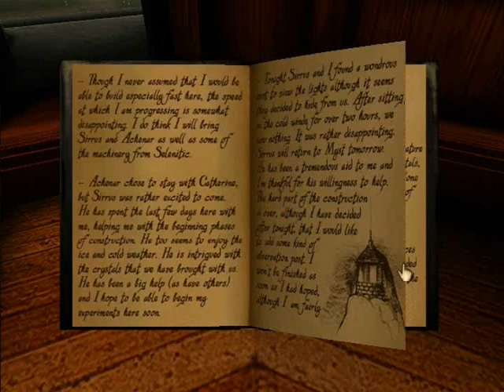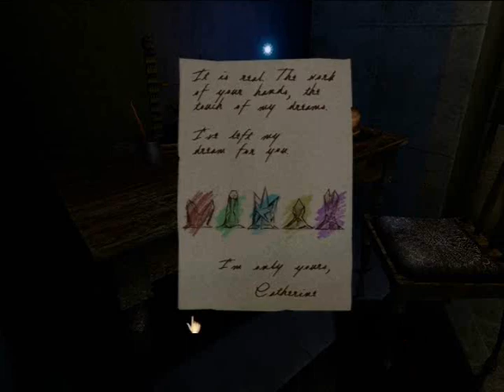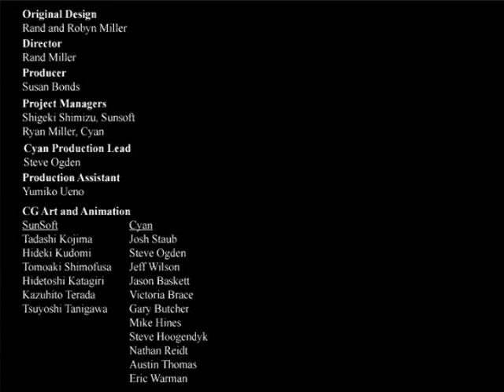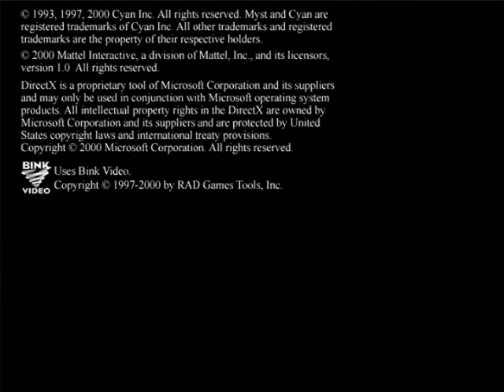realMyst - Rime Age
An extra to this remake. You are now heading to the snowy Age where you need to find a way to see Catherine's dream age. This remake brings closer to its sequel. One reason why the box says "Director's Cut".

This age is also available on the Nintendo DS and 3DS and PSP. I wonder how it looks like on these platforms.